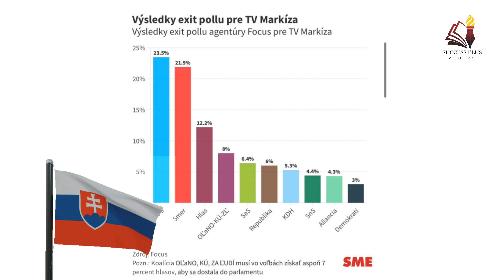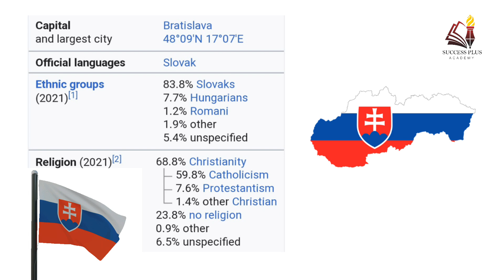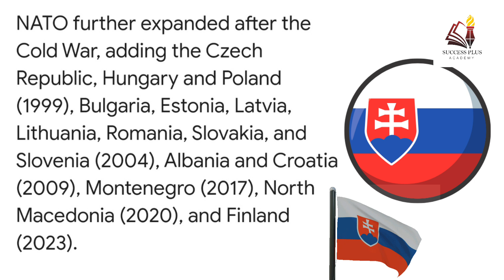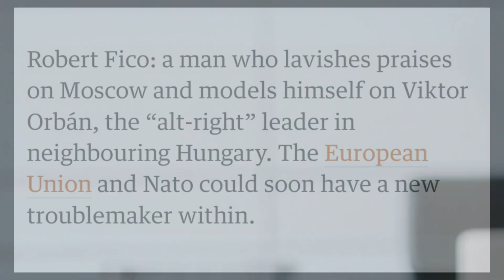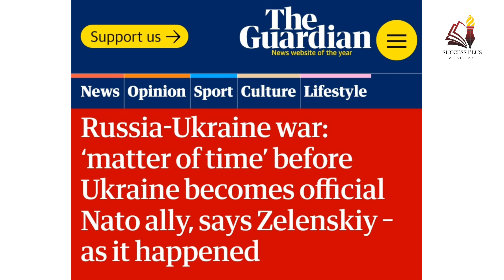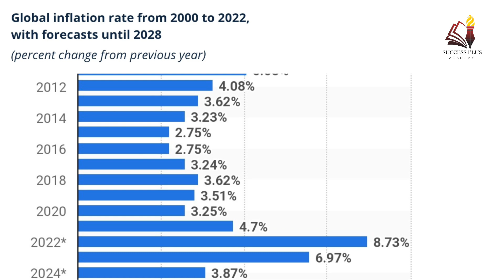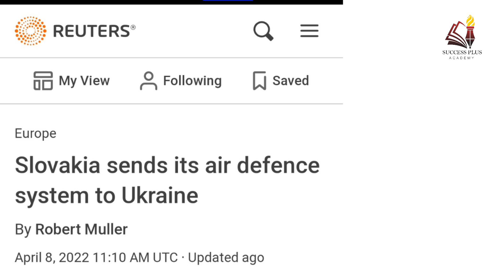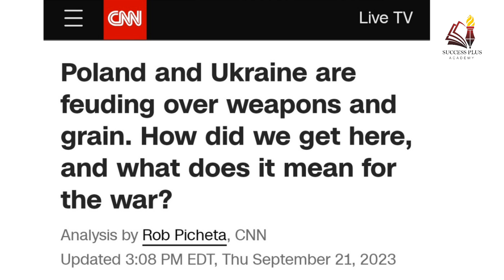Robert Fico wins Slovakia election with anti-Ukraine stance | Russia's Major Victory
Description - Mr Fico brushes aside the label "pro-Russian politician", but this result will be celebrated in Moscow.

"If Smer enters government, we will not send a single round of ammunition to Ukraine," he recently told supporters.

The threat has led to concerns among European Union and Nato members, while gaining support on social media among Slovaks who traditionally have warm sentiments towards Moscow.